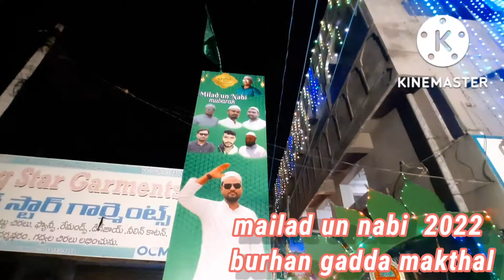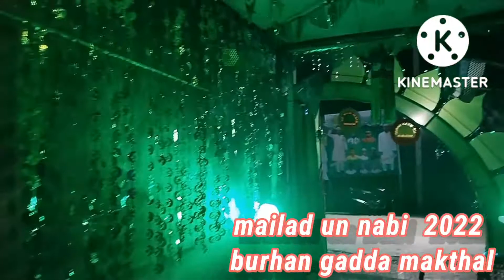mailad un nabi 2022 makthal